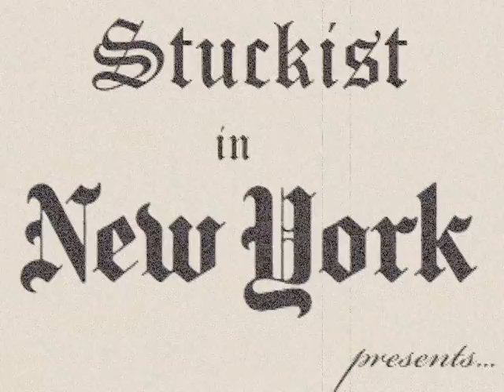Mauretania: Sailor Tattoo Song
originally uploaded on Nov 13, 2007, with over 18,253 views, today i noticed it wasn't working, so I've uploaded it again here.
       Celebrating the 100th anniversary of the maiden voyage of the Mauretania from Liverpool to New York, November 16th, 1907.

The nice men in the white coats let me and my friends out of our padded cells long enough to sing, play our ukuleles, and make pretty drawings.